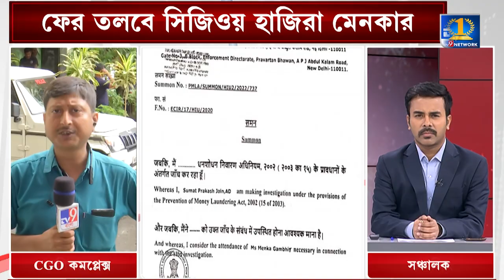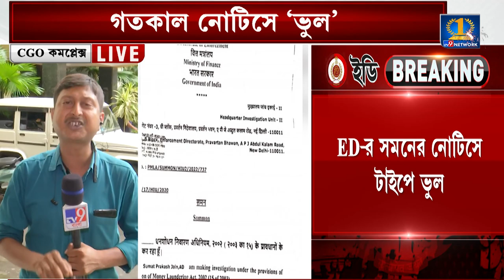Menaka Gambhir News: ফের তলবে সিজিওতে ডেকে পাঠান হল মেনকাকে, কী প্রশ্ন থাকবে তাঁর জন্য?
ফের তলবে সিজিওতে ডেকে পাঠান হল মেনকাকে গম্ভীরকে। তাঁকে প্রশ্ন করছেন ৪ সদস্যের আধিকারিক দল। এঁদের মধ্যে রয়েছেন ২ জন মহিলা আধিকারিকও। আজকের জিজ্ঞাসাবাদে কী প্রশ্ন রয়েছে মেনকার জন্য?